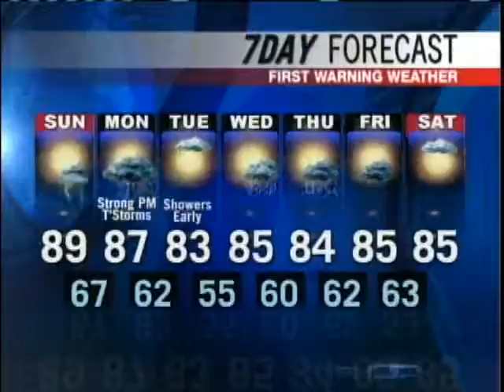Meteorologist Dan Solari's Forecast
News 8 Meteorologist Dan Solari has your forecast.